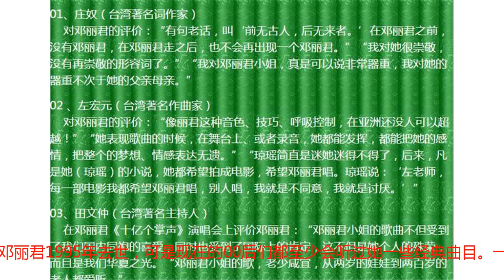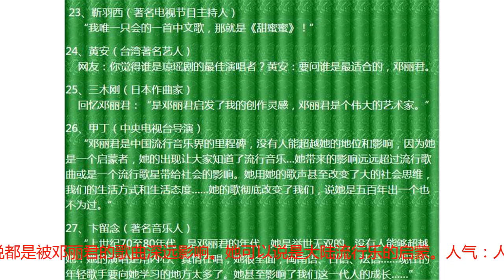邓丽君原来你是这样的一个来的，这些年我们都看走眼了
说起邓丽君，相信大家都很熟悉，歌坛歌后。邓丽君出生于（1953年1月29日-1995年5月8日），出生于中国台湾省云林县，祖籍河北省大名县，中国台湾歌唱家、日本昭和时代代表性日语女歌手之一。邓丽君当年到底有多红？为什么现在那么多人吹捧她？唱功：气息控制堪称一绝，颤音和转音也很厉害，温柔的嗓音。传唱度：月亮代表我的心乃百年十大金曲榜首等等。邓丽君1995年去世，可是现在的00后们都至少会听过她一些经典曲目。一个歌手去世10年以上，能有一首代表作被后代记住都是了不起，何况还不止一首。我自己是90后，我的父母甚至到祖父母这几代，可以说都是被邓丽君的歌曲深远影响。她可以说是大陆流行乐的启蒙。人气：人美歌甜，从67年晶晶主题曲到琼瑶主题曲开始火红，一直火到87年淡出，人气一直居高不下。 我觉得这个问题很矛盾，毕竟除了邓丽君，还有哪个天后级女星能用十种以上的语言进行演唱并全球发唱片呢。包括：国语，粤语，闽南语，英语，日语，法语，西班牙语，印尼语，马来语等等，邓丽君还会说上海话的。 说起邓丽君为人？ 看看名人的评价：知乎上的网友： 你们的爸妈都认识邓丽君吗？